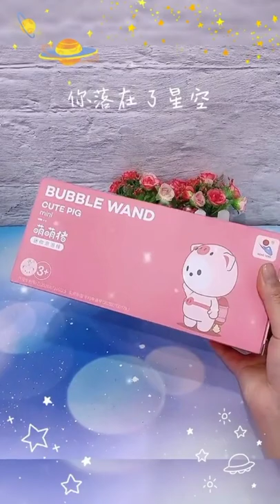Best baby toys for 1 year old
Best baby toys for 1 year old, New Gadgets 2022, Smart appliances 2022 Home items 2022 utensils for the kitchen 2022 Makeup & Beauty, TikTok China, selfcare, skincare, smart utilities, smart technology, modern technology, kitchen utensils, satisfying, smart items, useful, modern, home items, future technology, Creative Ideas That are at another Level..

If you Enjoyed this Video Please Give a Thumbs up👍and If You have any queries so Please use the comment box🙏..